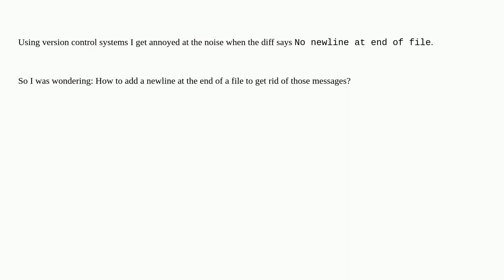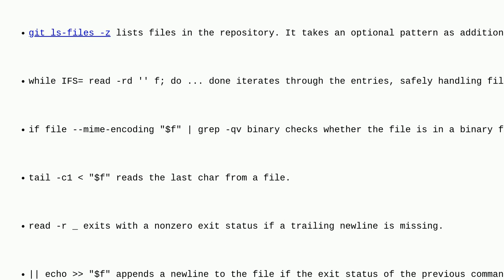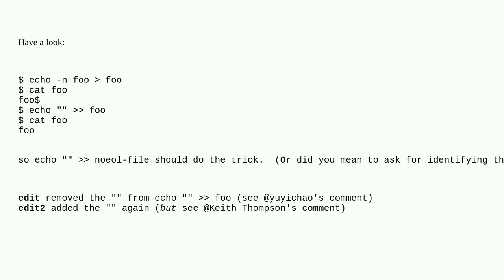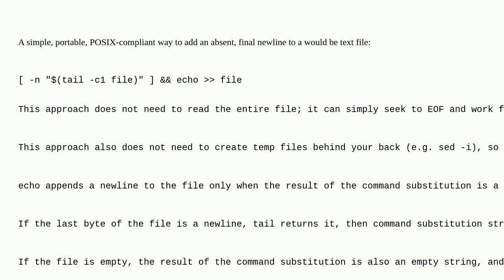Unix: How to add a newline to the end of a file?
How to add a newline to the end of a file?

A special thanks goes out to the awesome community

  bash newlines text-processing shell